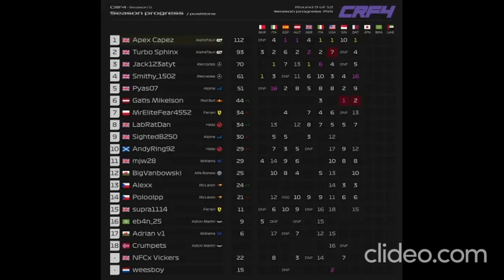Qatar fuel gone (CRF4 S5 Round 9 - Qatar GP)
We're going to Qa-tar! (Played 23 November 2023)